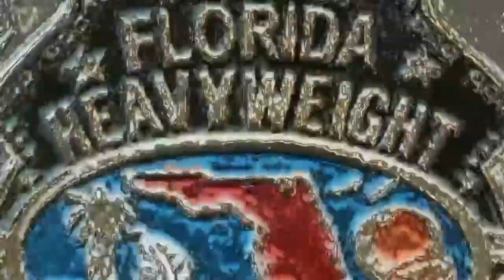Abdullah the Butcher vs. Boris Malenko NWA Florida Heavyweight Championship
Championship Wrestling from Florida September of 1968 match 4